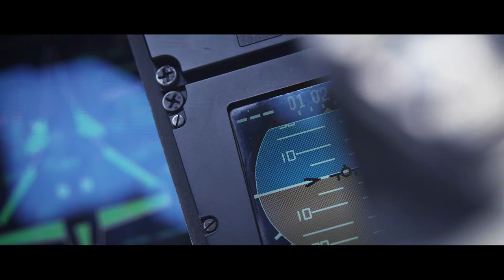RENAULT FORMULA 1 vs PATROUILLE DE FRANCE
Una Renault E20 guidata da Sacha Fenestraz pilota della Renault Sport Academy e campione in carica della Formula Renault Eurocup contro la Patrouille de France...
Non c'è modo migliore di aspettare il ritorno dei Gran Premio di Francia!